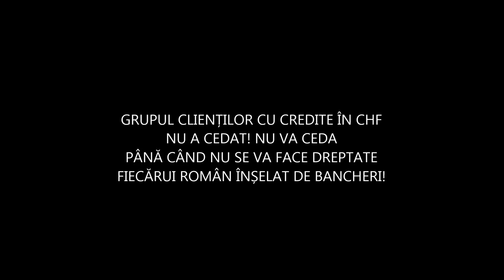GCCC NU CEDEAZA!